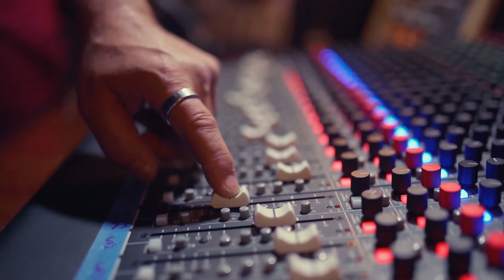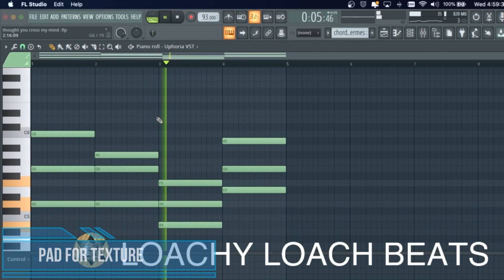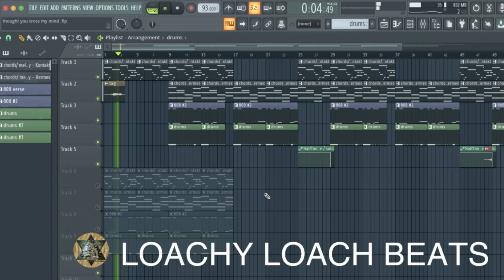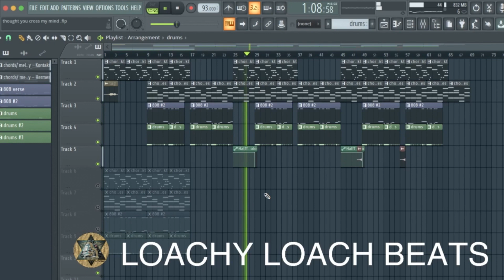fl studio beat cook ups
Thank-you for viewing more to come soon

fl studio beat/instrumental cook-ups